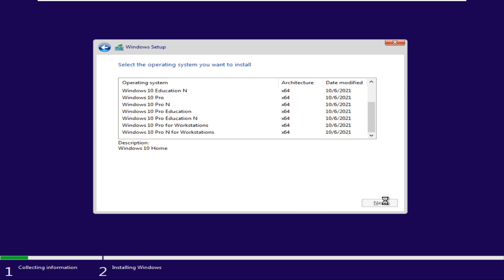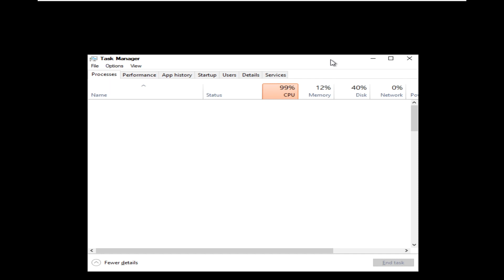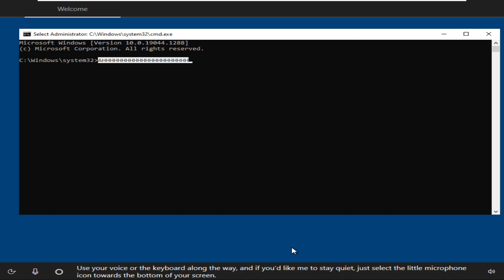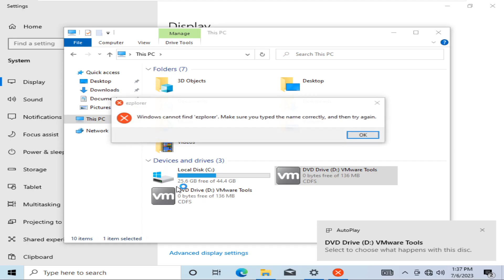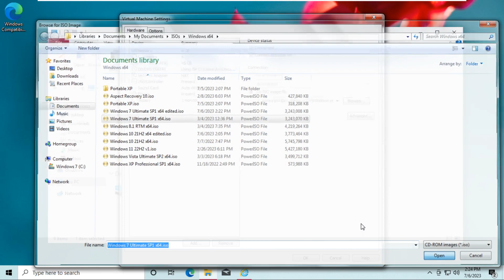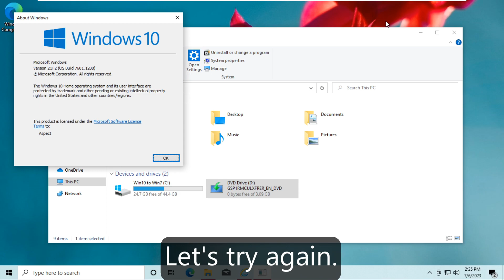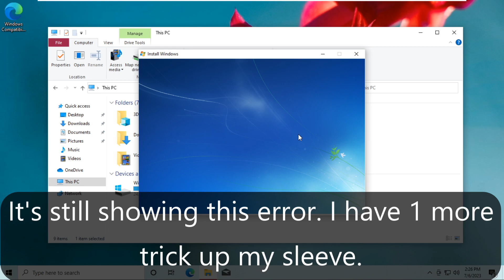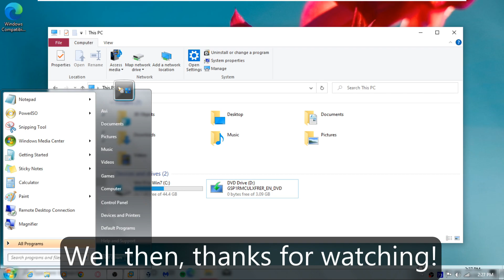Downgrading Windows 10 Home to Windows 7 Ultimate - Is it possible?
You cannot use the Windows 7 installer to downgrade to Windows 7 from a newer Windows operating system (for example, Win8). In this video, we will try to downgrade to Windows 7 Ultimate from Windows 10 Home by modifying some files in the Windows 7 ISO.

Also, I know I forgot to add the intro, because when I sped it up, my PC was lagging hard so I completely forgot about adding the intro when editing this video.